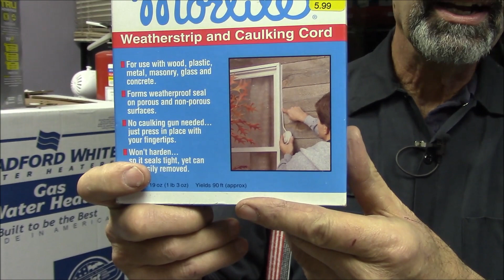Best Removable Weatherstripping Grandpa uses!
If you can't caulk, rope caulk is great to stop drafts. Rope caulk works as weatherstripping on windows and doors.
Rope caulk is a band of tacky caulking material to stop drafts for a weather-resistant seal. It is essentially a long rope of putty on a roll. It works by filling the gaps and cracks around windows, doors or areas that have infiltrating cold drafts, air, moisture, condensation, dirt, odors and insects. The compound is like putty, malleable and pliable, does not harden or dry out, and adheres to most surfaces. It is easily removed without leaving marks.
Rope caulk is a no-mess product for almost any caulking application. Each roll is a pre-formed ribbon in strips 3/16” wide. I use a band 1 ½” of 8 strips. This lets me tear off and roll a 1 strip wide strand for a small gap, or 8 strips wide for large gaps. I’ve heard it called fingertip caulk because of how it is applied.
Clean and dry window and areas where the drafts are coming, or else the rope caulk will not adhere properly to the gap. Roll the rope caulk along the gap, tear it off, and press into the gap.
I like removable caulk. After the winter, it is simple to peel it off to open the windows again. Get weatherstripping indoors or out without a caulking gun. It will save you money on heating costs and make your house more comfortable.
in St. Clair Shores, MI.